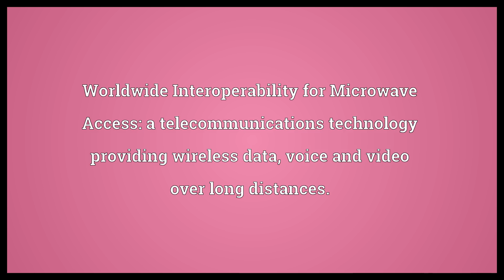WiMAX Meaning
Video shows what WiMAX means. Worldwide Interoperability for Microwave Access: a telecommunications technology providing wireless data, voice and video over long distances..  WiMAX Meaning. How to pronounce, definition audio dictionary. How to say WiMAX. Powered by MaryTTS, Wiktionary